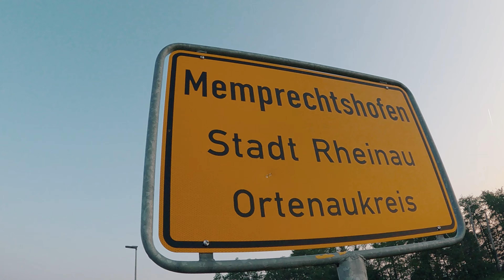SWV#4 KW23 | Offenburg, Motobecane, Welcome to Memphis, Nadine BDAY Bash | 4K | VLOG | Deutsch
Hallo an diesem schönen Dienstag! Gleich vorab, ab sofort kommt der VLOG immer DIENSTAGS, 20.00 Uhr, nicht mehr Montags. Ich will im Sommer Sonntags was erleben, kann nicht 5 Stunden VLOG schneiden, daher die Verschiebung :) Heute etwas kürzer da die Woche nicht so vollgepackt war, jedoch war ich mit Jenny und Sophia im Decathlon einkaufen und mal wieder was Essen seit langem, habe ein altes Fahrrad von Motobecane in Stand gesetzt, war schwimmen und zeige euch mein kleines Dörfchen Memprechtshofen aka Memphis. Als Abschluss gibts Impressionen vom 30. (coronakonformen) Geburtstag von Nadine aka Photoliesel! Viel Spaß und bis nächsten Dienstag, euer Sandrigo

Ich will euch ab sofort jeden Dienstag um 20.00 Uhr auf meine Erlebnisse, Gedanken, Errungenschaften und schönen Momente der Woche mitnehmen.
Viel Spaß damit und wie immer ist ein Abo und ein Kommentar gern gesehen, Support ist kein Mord, ihr kennts :)

Bis nächste Woche, euer Sandrigo!

Equipment Info:
Guter Rucksack gesucht? Meiner ist von Evoc, hier gekauft

Du willst auf Nummer sicher gehen, schau dir mal an - Versicherungen aller Art, einfach und günstig!
Spare mit meinem Helden-Code: GZQT6 - 11 Monate zahlen, 12 Monate Schutz!

Wollt ihr eure Zeit effektiv managen? Testet doch mal RescueTime!

(Reflinks, keine Mehrkosten für Euch!)

Music u.a. by Kicktracks